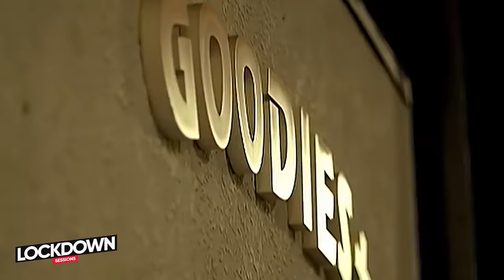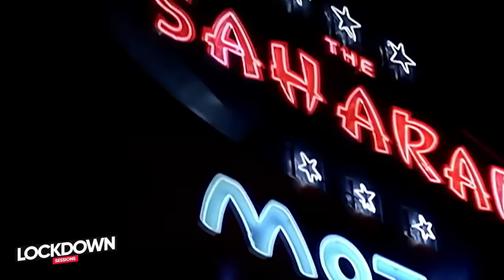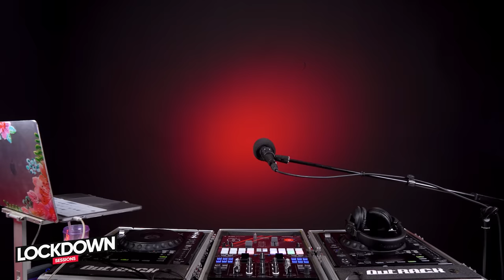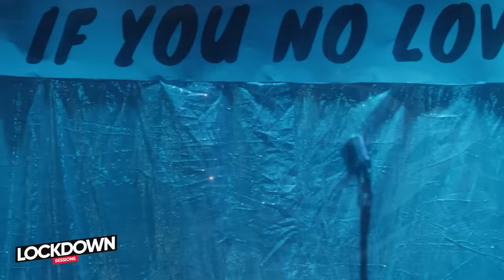The Lockdown Sessions ft Dj Redbone & Dj Lucita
Share the link!! to just one more person.

Even in this post curfew and lockdown times, the online party doesn't stop! We will still manage fun times.. Be part of Premiere Gang and get to enjoy what we have to offer...

10pm Friday Night..

Featuring Djs Redbone and Lucita on is one!